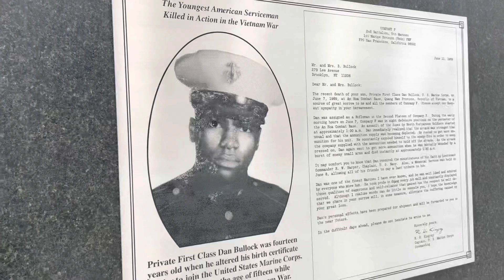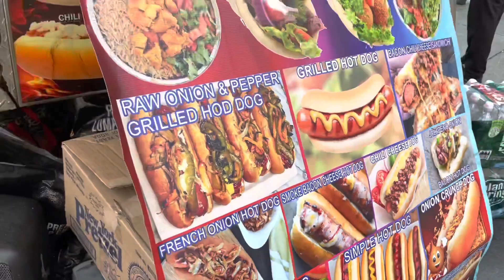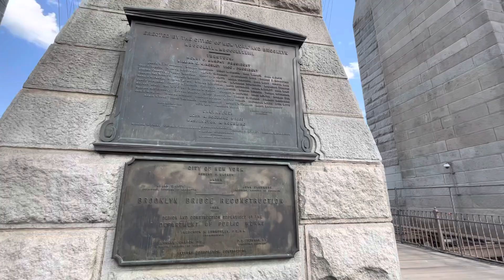Exploring NEW YORK CITY | manhattan, stock exchange, holy trinity church, OWTC campus, and more!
I was afforded the opportunity to truly explore New York City with the Institute for Defense and Business. Such an amazing experience!!!